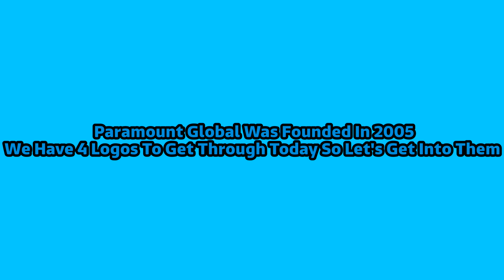Logo Evolution: Paramount Global (2005-Present) [Ep 432]